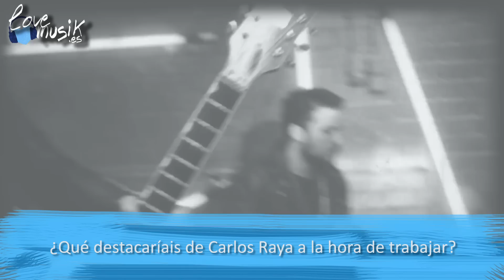Los Zigarros | Entrevista 'A todo que sí' | Love Musik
Entrevista a Los Zigarros que nos explican todo lo relacionado con su nuevo disco 'A Todo que sí'